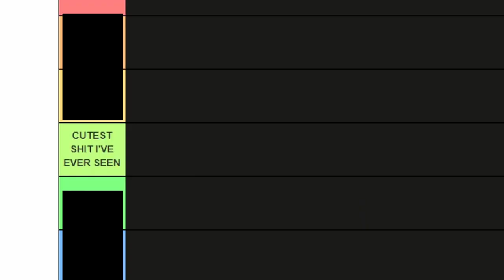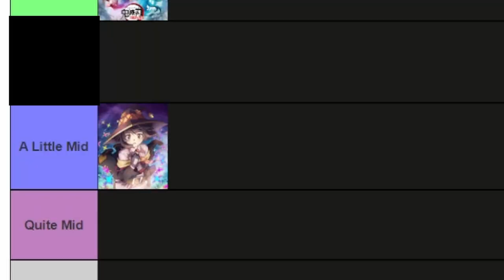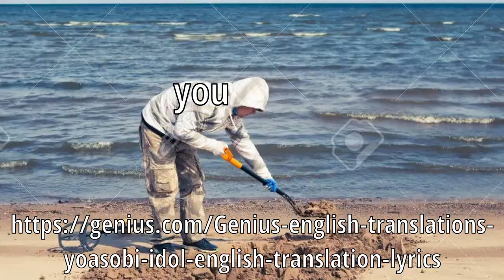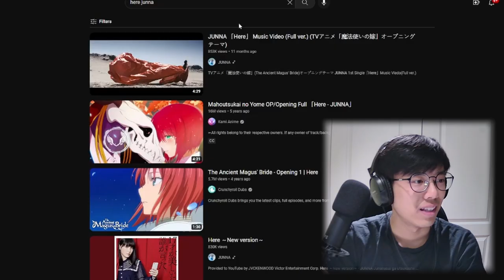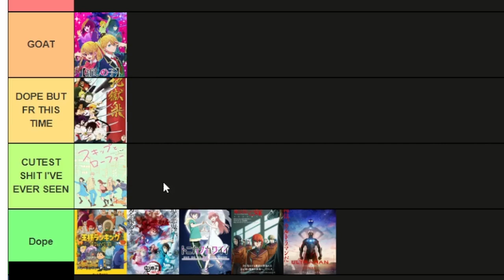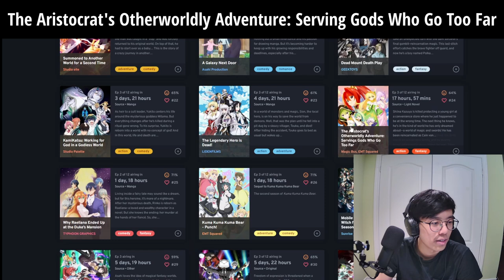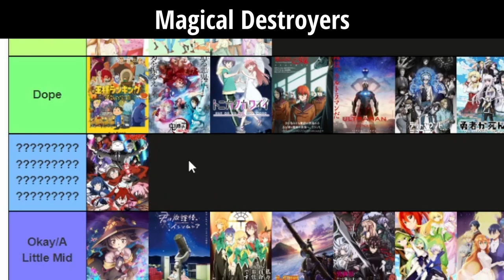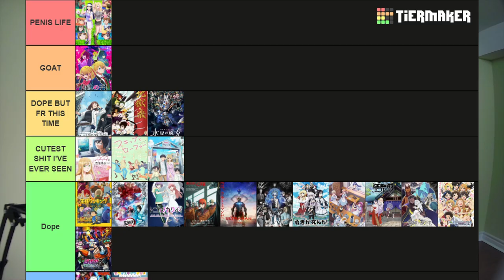Ranking Every Spring 2023 Anime Opening (BAD OPINIONS)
The spring 2023 anime openings are absolutely fire and I'm kind of insane so I took on the task of watching and rating all of them

This was supposed to be a small side project to work on before my next big one but it turned into this giant thing LOL

Anime mentioned:
0:00 Intro
0:22 Skip and Loafer
1:03 Konosuba Megumin Spinoff
1:46 Demon Slayer S3
2:51 THE MARGINAL SERVICE
3:25 Vinland Saga S2 Cour 2
4:09 Insomniacs After School
4:36 Yuri Is My Job!
5:01 Oshi no Ko
7:39 Ranking of Kings Spinoff
8:30 Ancient Magus Bride S2
9:35 Tonikawa S2
10:48 MASHLE
11:31 Hell's Paradise
12:21 Birdie Wing S2
13:04 My Love Story with Yamada-kun at Lv999
14:00 Heavenly Delusion
14:47 The rest (full list in description)
20:59 FINALLY DONE

LIGHTNING ROUND ANIME
Dr. Stone Season 3
I Got a Cheat Skill in Another World and Became Unrivaled in The Real World, Too
The Dangers in My Heart
My Home Hero
KamiKatsu: Working for a God in a Godless World
Summoned to Another World for a Second Time
The Aristocrat's Otherworldly Adventure: Serving Gods Who Go Too Far
Why Raeliana Ended Up at the Duke's Mansion
Kuma Kuma Kuma Bear - Punch!
My Clueless First Friend
Rokudo's Bad Girls
Kizuna no Allele
alice gear aegis Expansion
Opus.COLORs
MIX MEISEI STORY Season 2
In Another World With My Smartphone 2
A Galaxy Next Door
The Legendary Hero is Dead!
Mobile Suit Gundam: The Witch from Mercury Season 2
My One-Hit Kill Sister
Magical Destroyers
EDENS ZERO Season 2
The Café Terrace and Its Goddesses
Ao no Orchestra
Otaku Elf
TOO CUTE CRISIS
Sacrificial Princess and the King of Beasts
TOKYO MEW MEW NEW Season 2
THE IDOLM@STER CINDERELLA GIRLS U149
Stella of the Theater: World Dai Star
Tousouchuu: Great Mission
Sorcerous Stabber Orphen: Doom of Dragon's Sanctuary